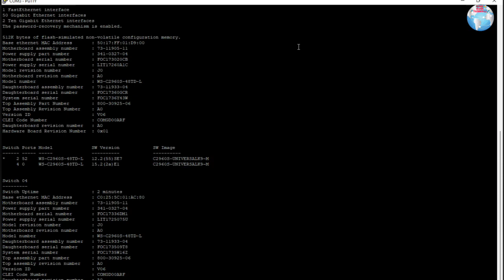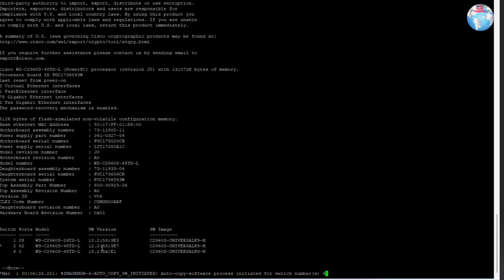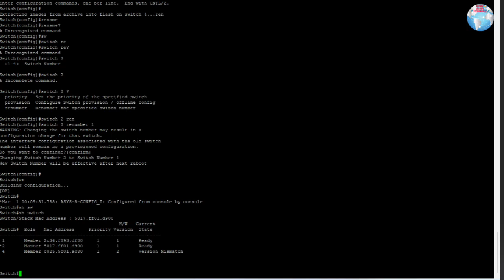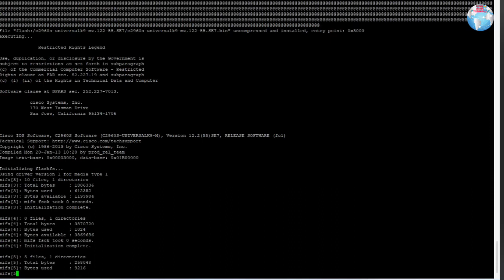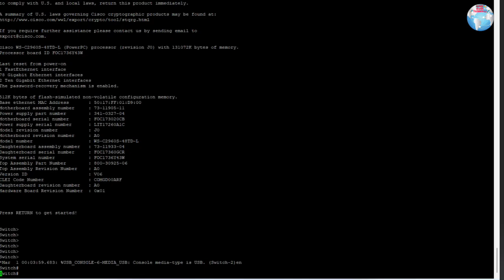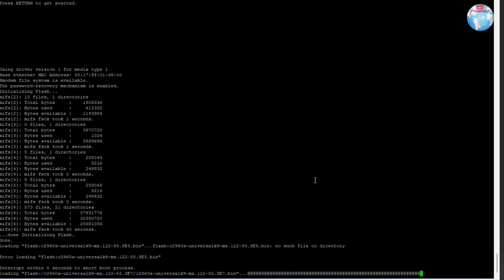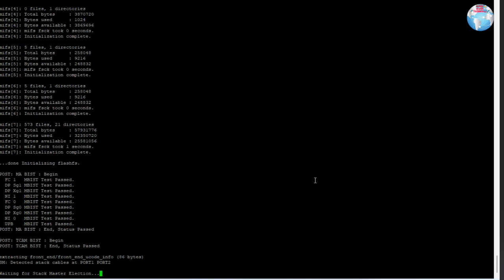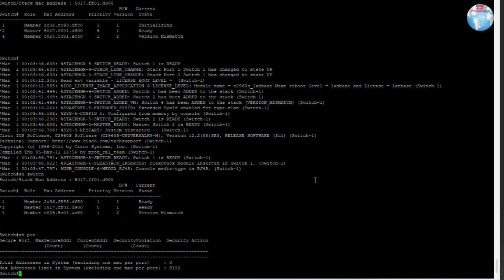Cisco Switch Stack Configuration | Configuration Switch Stack on Cisco Catalyst 2960S